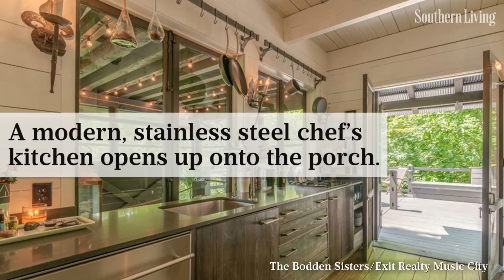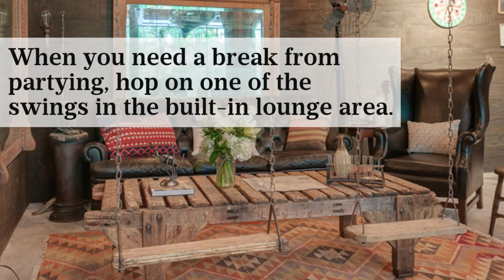Florida Georgia Line’s Brian Kelley Lists Nashville Compound for $6.24 Million | Southern Living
The property consists of 71 acres across seven parcels of land just 20 minutes from downtown Nashville.